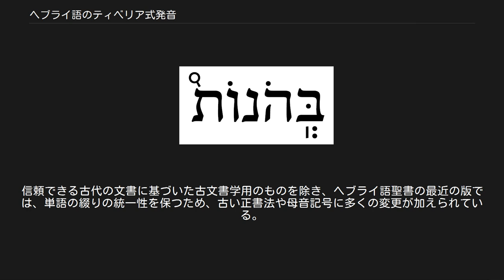ヘブライ語のティベリア式発音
ティベリア式の発音記号が付加された旧約聖書「出エジプト記　第20章第1～5節」の手稿写本 ヘブライ語のティベリア式発音（ヘブライごのティベリアしきはつおん）とは、ヘブライ語の発音方式の一つで、旧約聖書のヘブライ語の伝統的な発音方式である。
もともとはイスラエルの都市ティベリアのユダヤ人社会で口承により伝えられていた、聖書を朗読する際のヘブライ語の伝統的な発音方式であった。
 中世の初めに（8世紀頃）ティベリアのマソラ学者達は、子音のみで記された聖書ヘブライ語の伝統的な発音が後代に失われるのを防ぐため、子音のみのヘブライ文字からなる本文に、母音を示す符号「ニクダー」や、節回しを示す「タアメー・ハミクラー」を付加する書式を考案した。
 ティベリア式発音を表記するために考案された「ニクダー」はミシュナーなどの他のヘブライ語文献でも使用され、後に様々な地域のユダヤ人社会で「ニクダー」はそれぞれの地域の伝統的な発音方式で読まれるようになった。
「ニクダー」は今日、現代ヘブライ語の母音記号としても継承されている。
しかし、現代ヘブライ語の「ニクダー」は、記号の形こそティベリア式のものを継承しているが、母音の発音方式自体はティベリア式発音とは異なり、セファルディムの発音方式が採用されている（詳細については“ニクダー”の項を参照）。
 現在ヘブライ語の文法書で説明されている発音方式は、ティベリア式の発音体系ではなく、中世フランスのラビで、聖書注解者のダヴィド・キムヒが著した文法書に記されている体系に基づいている。
キムヒの体系ではティベリア式の母音記号が「短母音」と「長母音」に分類され、それぞれの母音記号には、セファルディムの発音方式に基づいた音価が定められている（母音記号「カマツ」(אָ) には2種類の音価、/a/, /o/ がある点や、シュワー (אְ) の発音は /ɛ̆/) とされている）。
 そのため、ティベリア式発音の本来の音韻体系を知るには、様々な文献を収集、検討することが必要である。
以下はその参考資料である。
 ティベリア式発音におけるヘブライ語の母音では7種類の通常長さの母音と、7種類の短い母音が区別されている。
ヘブライ語の文法用語では、通常の長さの母音は「完全母音」（ヘブライ語：תנועות מלאות, [tĕnuˈʕoθ mĕleˈʔoθ ]）、短い母音は「誘拐された母音」（ヘブライ語：תנועות חטופות, [tĕnuˈʕoθ ħătˤuˈfoθ ]）と呼ばれる。
 完全母音はすべて、1つの固有の記号により表されるが、/u/ を表す記号のみ2種類がある。
注意すべき点は、これらはすべて別々の母音を表しており、発音される長さの区別はなく、すべて同じ長さで発音されていたということである。
 「誘拐された母音」とは、上に挙げた「完全母音」のそれぞれと対を成す、短く発音される7種類の母音である。
 すべての種類の「誘拐された母音」が記号化されているわけではない。
これは、「誘拐された母音」のそれぞれの音価の区別があいまいで、どの「誘拐された母音」を発音するのか、厳密に記号化するほど重要ではなかったからだと思われる。
 「誘拐された母音」の記号としては通常「シュワー」が使用されるか、「シュワー」の隣に他の母音記号を組み合わせて表記される。
これらの記号は普通、喉音を表す文字の下に記されるが、喉音以外の字母に記されている例も少なくない。
 例：הַגֳּרָנוֹת（『ヨエル書』 第2章第24節）・אֶשְׁפֲּטֶךָ（『エゼキエル書』第35章第11節） 「ニクダー」の他の記号と異なり、「シュワー」は母音の長さを表す場合もあり、母音の性質（音価）を現す場合もある。
母音の長さについては、「シュワー」は母音がないことを示す「シュワー・ナハ」（שווא נח, 「休みのシュワー＝無音シュワー」）である場合と、上述の短母音「誘拐された母音」や、たまに「完全母音」を表す「シュワー・ナア」（שווא נע, 「動くシュワー＝有音シュワー」）である場合がある。
また母音の性質（音価）については、「シュワー」はティベリア式発音にある7種類の母音全てを表すことができる。
 大抵の場合、「シュワー」が有音か無音かを、それだけで判別することはできず、聖書の朗読箇所の節回しの付け方により有音にも無音にもなる。
例えば、"אֶקְרָא"「私は呼ぶ」という語において、『詩篇』第18章第4節は無音であるが、同第18章第7節は...